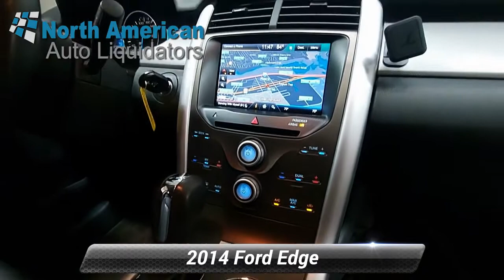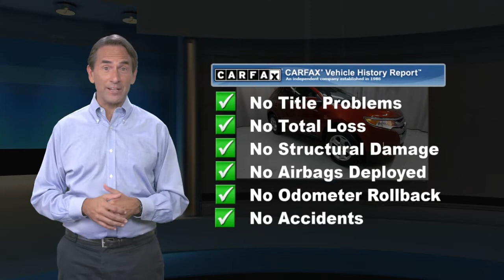Used 2014 Ford Edge SEL, Lester, PA 4268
[RLVID:626:0b0946b00ee9d5e4:fea96c42badc2931:1]